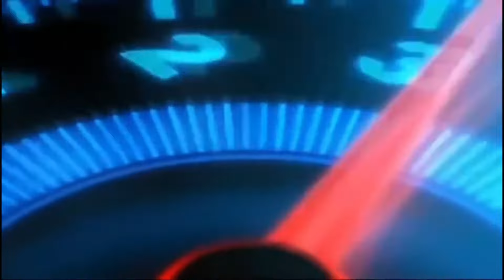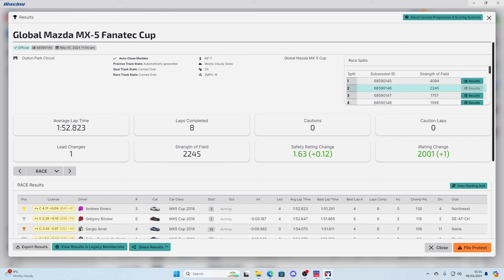Racing to the end on iRacing | The Road to 3K iRating Episode 26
Here we are for the first race back after getting a new PC and we head to Oulton Park for a race in the Mazda MX5 cup.

Racing to the end no matter what, might just award you a little something and will just show you to never give up!

Setup:
Fanatec CLSDD (5 NM) Wheel base
Fanatec CSL Pedals
Fanatec Clubsport Steering Wheel F1

PC Specs:
Ram 16GB

Jackyboy_racing

JackyboyRacing